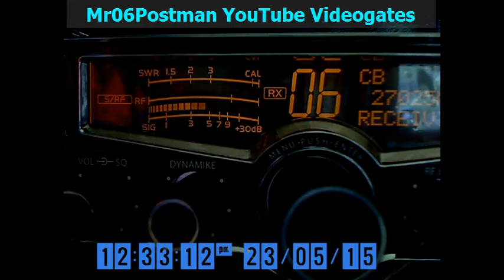27.025 - 813 TAMPA BAY FLORIDA, 555 ILLINOIS, Postman 23 05 2015, 12 05